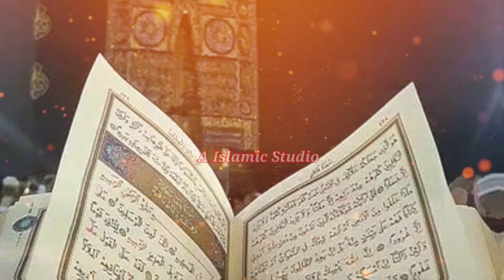Betiyon Ki Zara Lo Khabar Momino||Full Video Coming Soon||Beautiful Kalam||By||Md Masood..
Betiyon Ki Jara Lo Khabar Momino||Full Video Coming Soon||Beautiful Kalam||By||Md Masood..

Voice:Md Masood
Video editing :- A Rahman
Lyrics:- Mufti Ishtiyaque Haidar Quasmi

This Naat is recited by Md Masood.  I request all of you to watch this video completely and share it as much as possible, thank you very much.

Here you will find a lot of videos related  famous naat,status naat,hamd,gazal and tilawat e Quran or story of Islam etc.